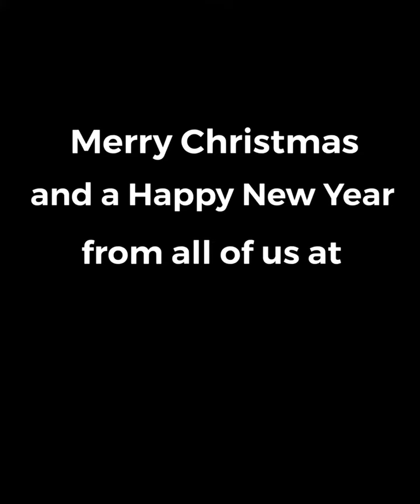🌴The Fuzed 2020 “Hawaiian Hangout” Christmas Party!🌴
Great food, great drinks, great people! Merry Christmas Everyone🥂🎄